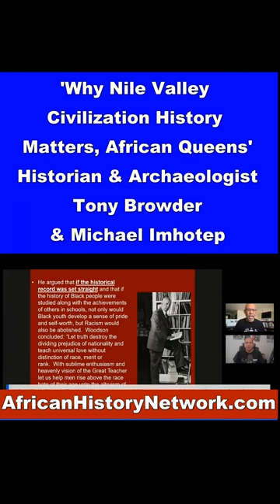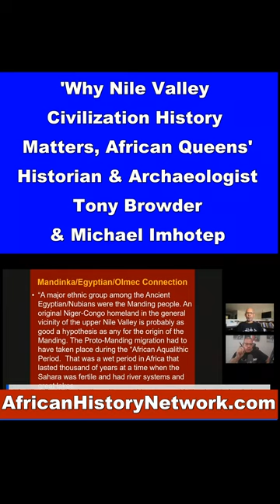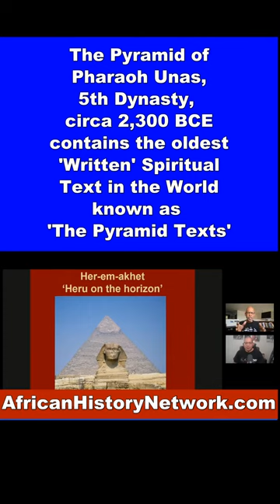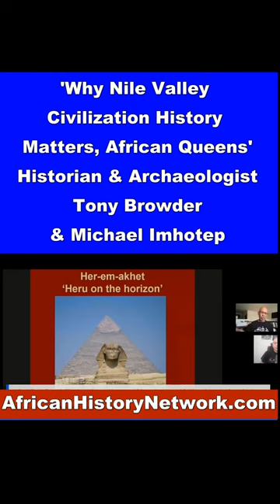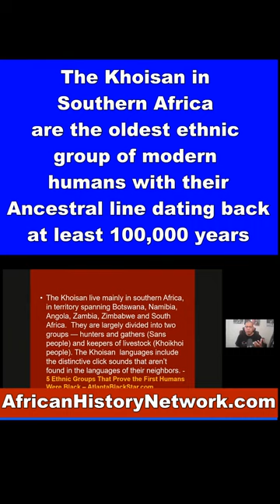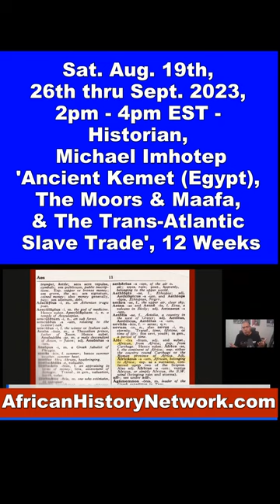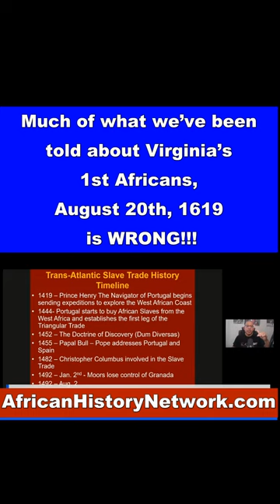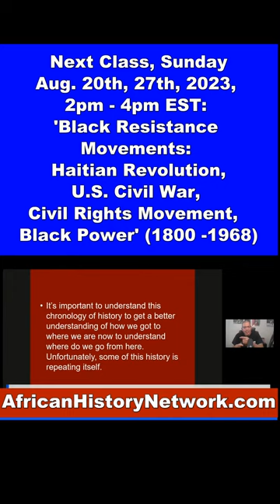Why Nile Valley Civilization History Matters, African Queens - Historian, Archaeologist Tony Browder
'Why Nile Valley Civilization History Matters, African Queens, Cleopatra VII' with Historian & Archaeologist Tony Browder, author of 'Nile Valley Contributions To Civilization'. Tony joined Michael Imhotep host of 'The African History Network', Sunday, 4-23-23, for a very powerful conversation. If you saw Michael Imhotep discuss this topic on 'Roland Martin Unfiltered', you don't want to miss this interview.

REGISTER NOW: Next Class Sat. 9-16-23, 12pm EST.  ‘Ancient Kemet (Egypt), The Moors & The Maafa: Understanding The Trans-Atlantic Slave Trade. REGISTER NOW & WATCH!!! (LIVE 12 Week Online Course) with Michael Imhotep host of The African History Network Show. Discounted Registration $60; ALL LIVE SESSIONS WILL BE RECORDED SO YOU CAN WATCH AT ANY TIME! WATCH CONTENT ON DEMAND!